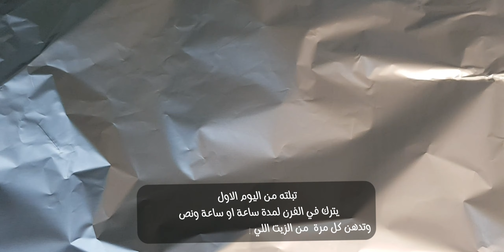دجاج مشوي بالفرن 🤩على طريقتي👌 بألذ تتبيلة 😋